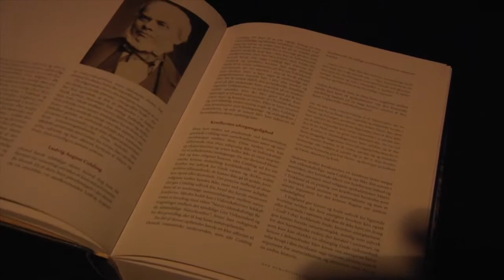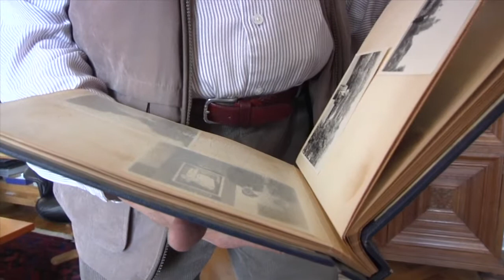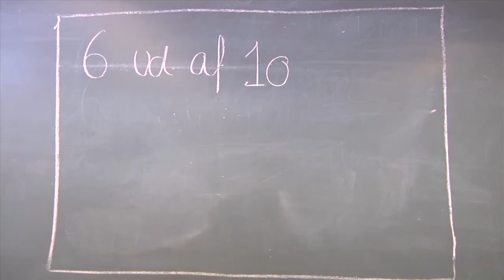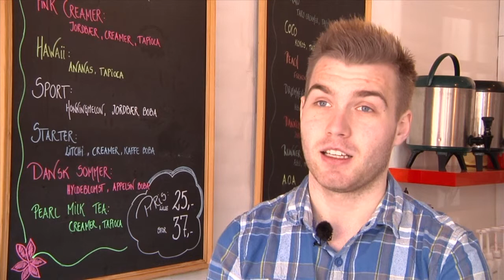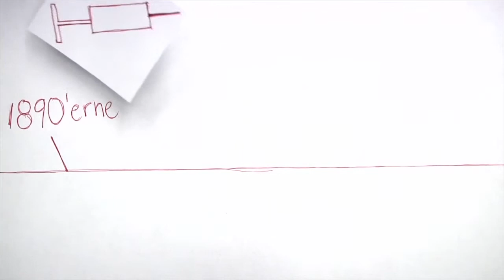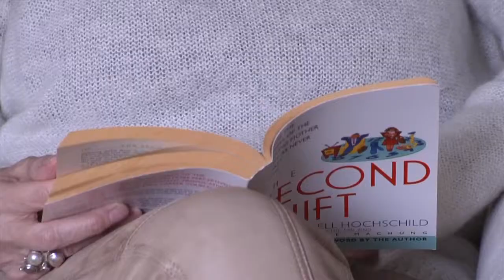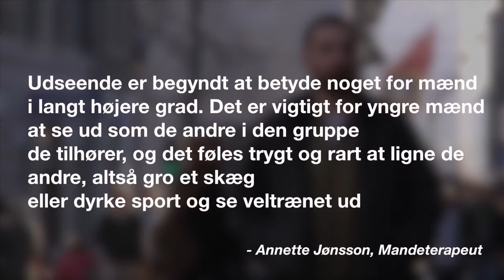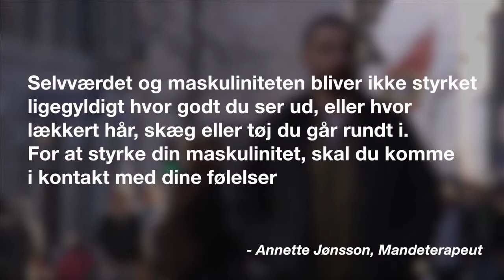TV Tonic: DMJX feature - uge 16, 2014